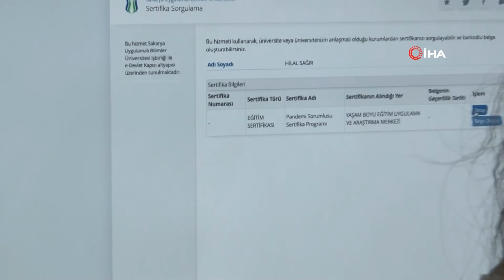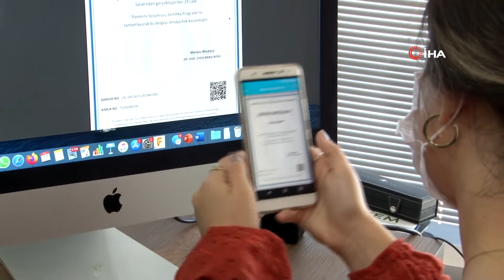SAYEM'in Sertifika Hizmetleri E-Devlet'te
Türkiye'de bir ilki daha hayata geçirdik.

📲 Yaşam Boyu Eğitim Uygulama ve Araştırma Merkezimiz (SAYEM) tarafından verilen sertifikalar artık E-Devlet üzerinden sorgulanabiliyor ve karekodla doğrulanabiliyor.